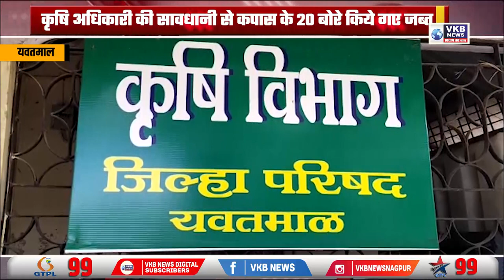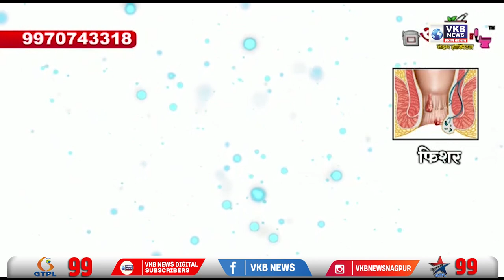प्रतिबंधित बीज बेचने वाले तीन आरोपियोको पुलिस ने किया गिरफ्तार